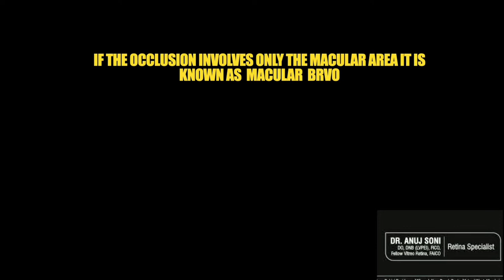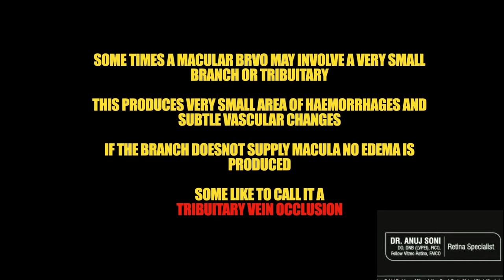Clinical Peanuts 🥜 - What is a macular Branch Retinal vein occlusion (BRVO)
macular bro is a condition characterised by venous occlusion of minor branch vessel supplying macula. Some times is known as tributary vein occlusion.

The pathophysiology is same as any BRVO.

Some times they may be associated with just few macroaneuyrsyms and flame shaped haemorrhage.